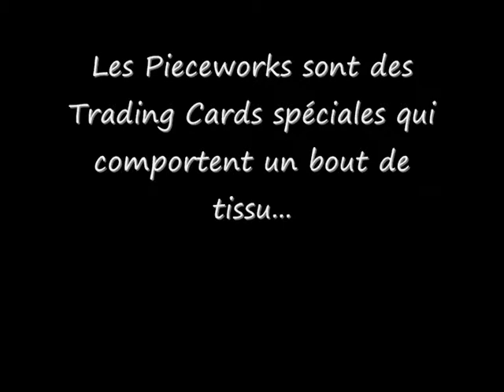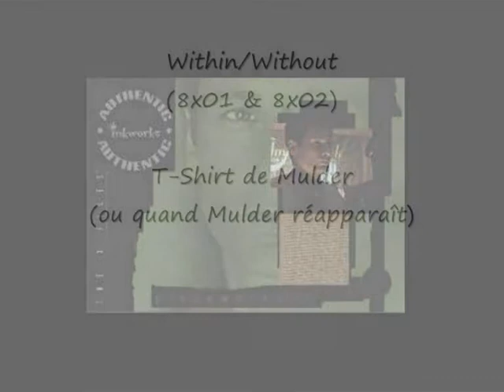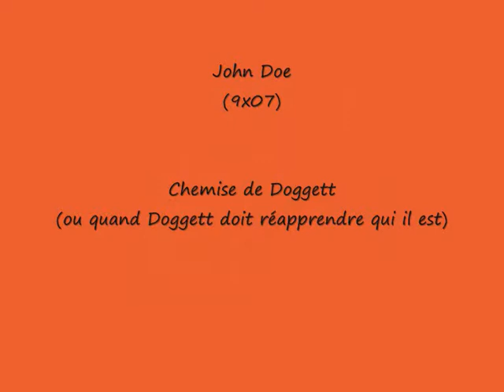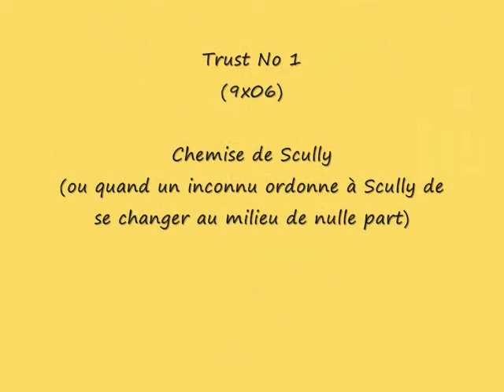ClipPWX Files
Clip avec les scènes dans lesquelles apparaissent les vêtements dont un morceau est emprisonné dans les Trading cards Pieceworks (Inkworks)